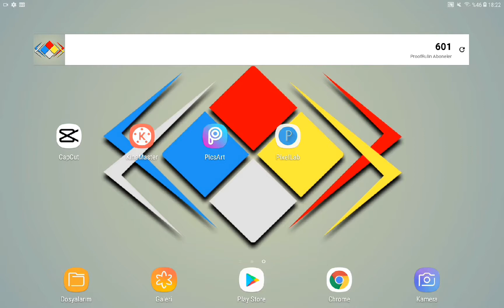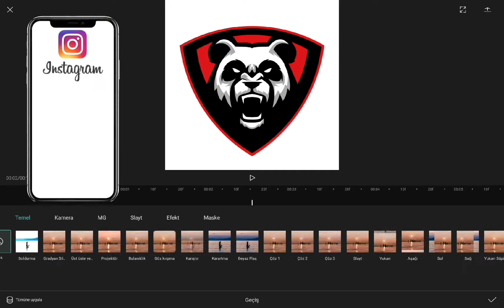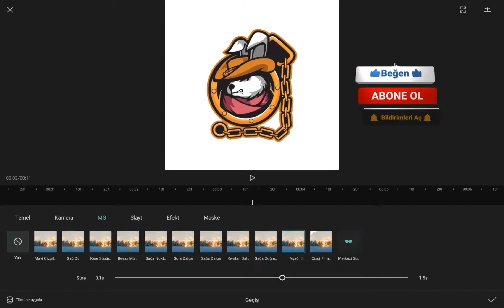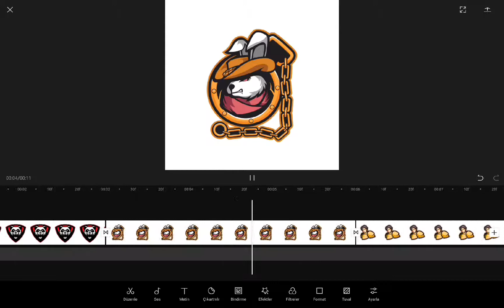Capcut Geçiş Efekti Nasıl Yapılır ? - Efekt Nasıl Yapılır - Capcut Eğitim #6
Bugünkü eğitimimizin konusu Capcut geçiş efekti nasıl yapılır onu gösterdim. efekt nasıl yapılır sorusunu bahsettiğim uygulamada anlatmaya çalıştım. Capcut eğitim videoları gelmeye devam edicektir.
Merhabalar ben Himmet, sizler için 3d, minimalist
harika logo, banner ve intro tasarımları yapıyorum.
Nasıl bir tasarım istiyorsanız yorumlarda belirtebilirsiniz.
Gerekli Materyaller
İndirme Linki :